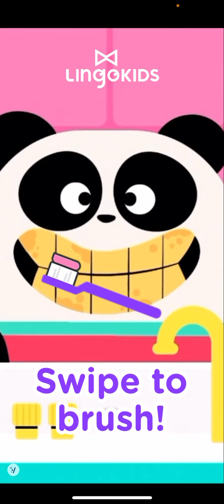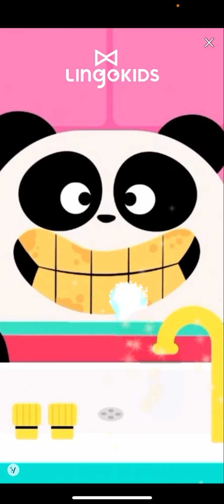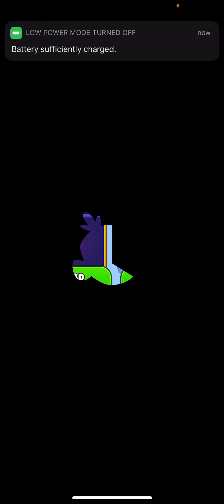Bloons Pop #4 | Adora at Park Path!